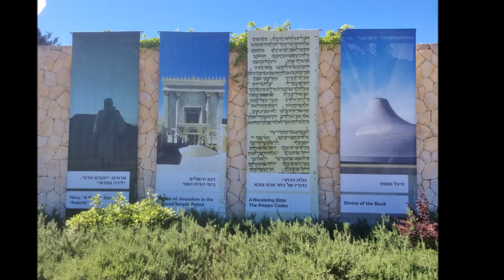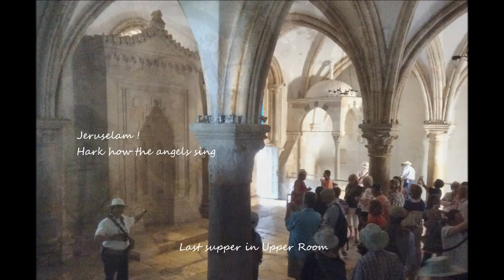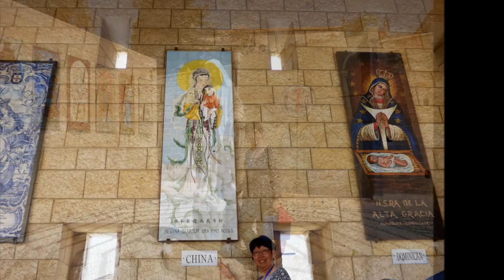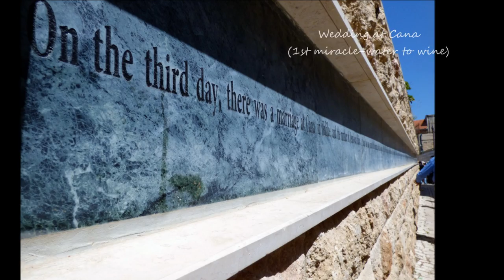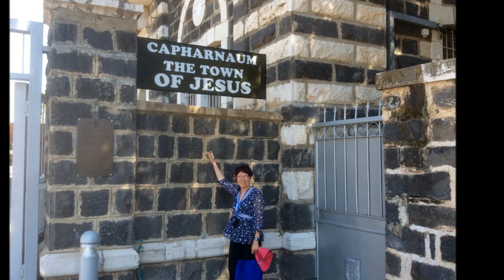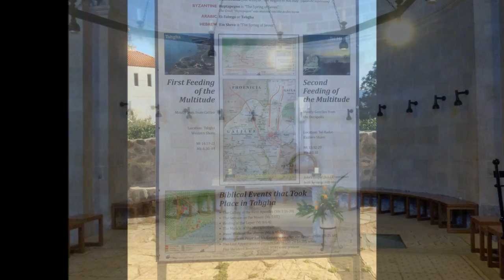The Holy City, Jerusalem in HD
The Holy City is a religious Victorian ballad dating from 1892, with music by Michael Maybrick writing under the alias Stephen Adams, with lyrics by Frederic Weatherly (per Wikipedia). I adapted the song here for this video YouTube upload mixed with photos taken in our recent trip to Jerusalem.